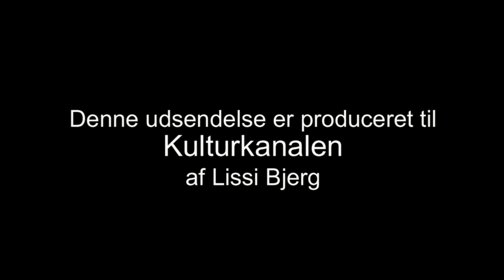Flemming Både i Skibbild Forsamlingshus 3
En musikalsk fortælling om Bent Fabricius-Bjerre.